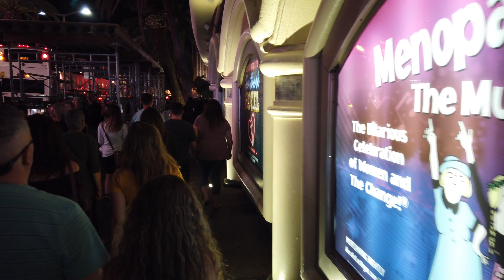Las Vegas Strip at Night 2019 | 4K Ultra HD Walking Tour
Walk with us along the Las Vegas Strip at night on Memorial Day Weekend. The Streets are jam packed with interesting people.

Camera used